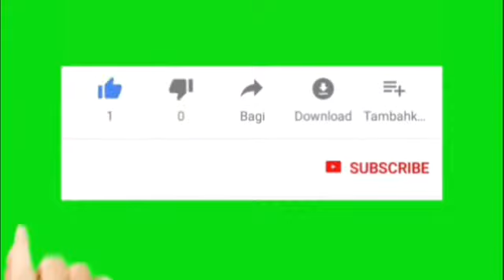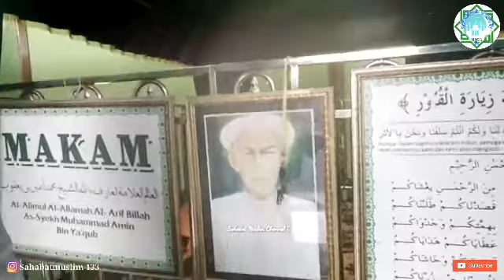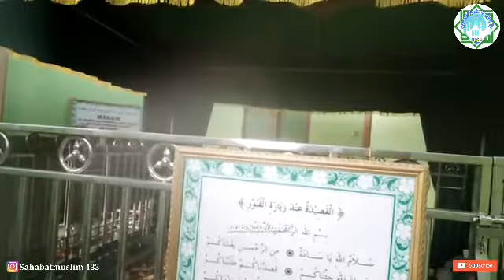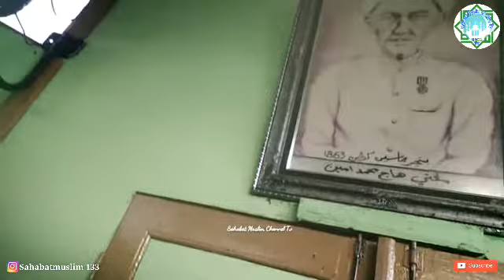Datu Amin Banua Anyar Syekh Muhammad Amin/Kunjungi Ke 2 Kalinya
Kunjungi Ke 2 Kalinya Kubah Syekh Muhammad Amiin Datu Amin Banua Anyar Banjarmasin

Pollow Juga Instagram Kita Agar Tau Keseharian Kita...

Dan Tonton juga video kami yang lain..

Terimakasih Ampun maaf jikalaw banyak ke kurangan wassalam